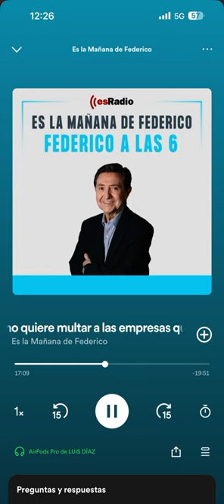Feijoó no cederá ante Sánchez. Es la mañana de Federico. Luis Díaz. esRadio